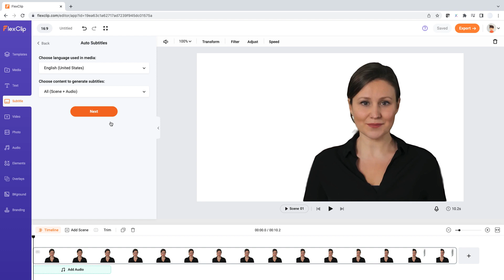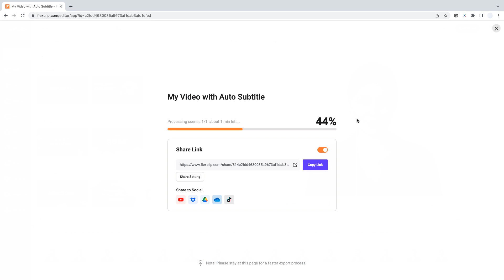How to Generate Subtitles for Your Video Automatically | FlexClip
Hey everyone, 👋 in this video, we're gonna be showing you how to create subtitles automatically for your video using FlexClip. Fast, easy and accurate.

We're excited for you to try our new auto subtitle generator and would love to hear your feedback. If you have any questions or suggestions, please leave them in the comments!